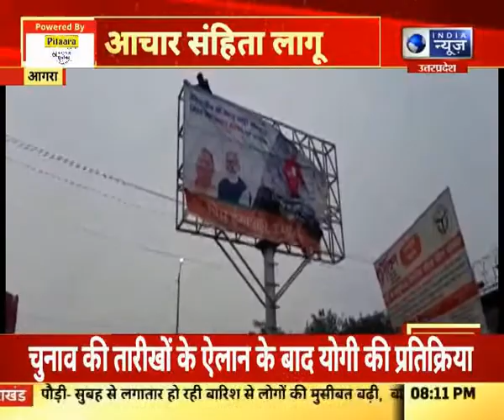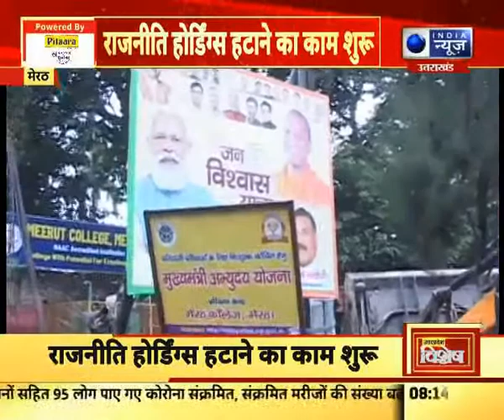UP VISHESH : यूपी में आज की बड़ी खबरें | 8 January 2021 | India News UPUK